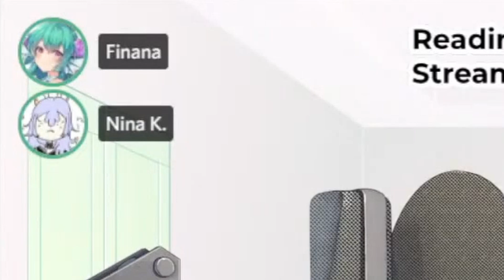Nina and Finana trying to do 𝗩𝗼𝗶𝗰𝗲 𝗶𝗺𝗽𝗿𝗲𝘀𝘀𝗶𝗼𝗻𝘀【NIJISANJI EN 】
She tried.